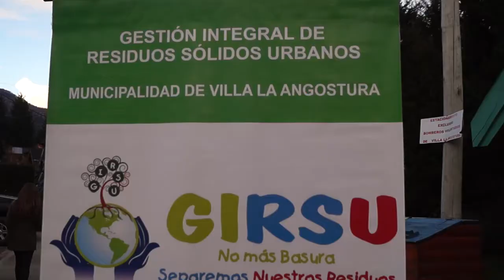REALIZARON ACTIVIDADES POR EL DÍA DEL AMBIENTE